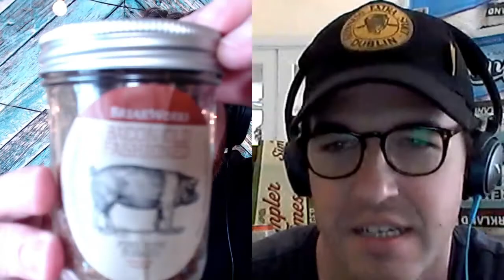Ep #48: The Coronacast with Dr. Rohin Francis of Medlife Crisis! (GentScofflaw)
In this episode, the Scofflaws discuss their Quarantine situations, the hardest thing to find in the midst of the panic buying, a group of WuHan kids getting out of homework and the great Pandemic Baby Boom. Also, Dr. Rohin Francis of the immensely popular channel “Medlife Crisis” drops in to discuss his experience after being infected with COVID-19 and how seriously we all should be taking steps to prevent the spread of it. We also get his thoughts on the eerily prophetic film “Contagion” and what Hollywood often gets wrong in medical dramas.

for links and show notes for this episode!